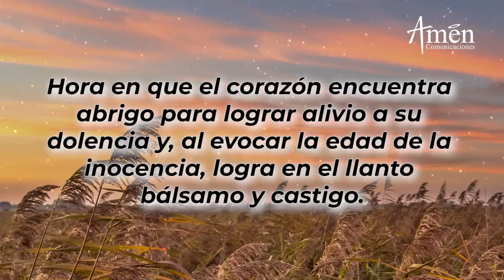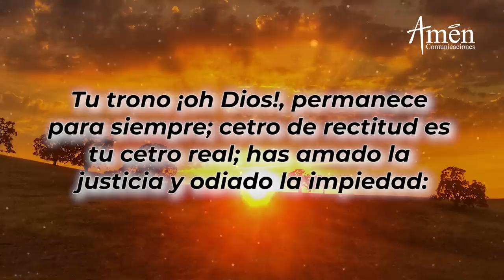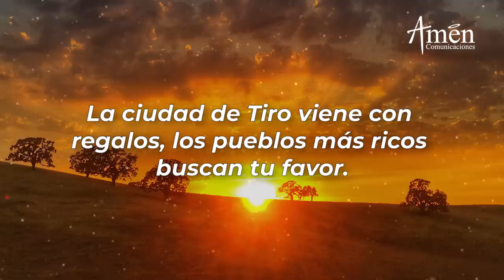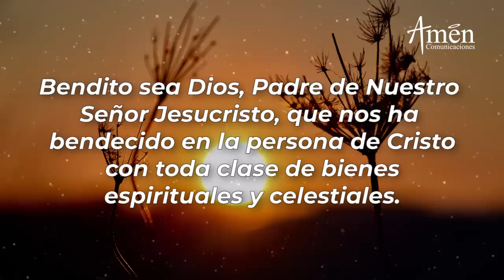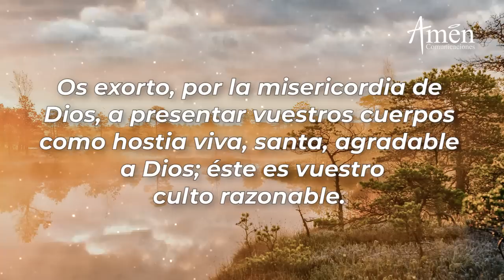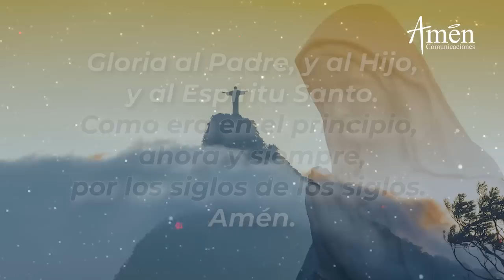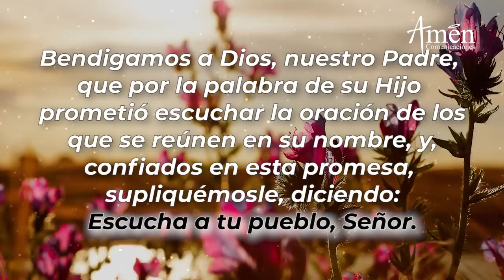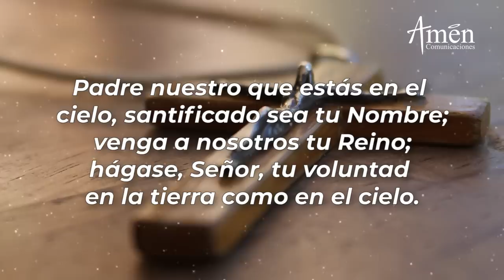Oración de la Tarde Lunes 1 de Marzo de 2021 l Padre Carlos Yepes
¿QUE SON LAS VISPERAS?

Las "VISPERAS" es la "Oración de la Tarde", de la Liturgia de las horas y es de gratitud

𝗘𝗡𝗖𝗨𝗘𝗡𝗧𝗥𝗔𝗡𝗢𝗦 𝗘𝗡